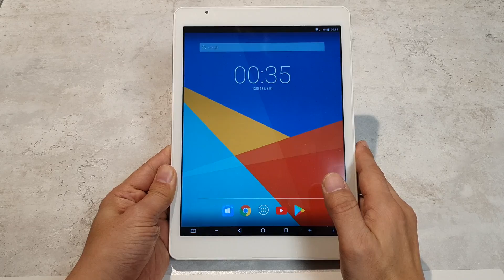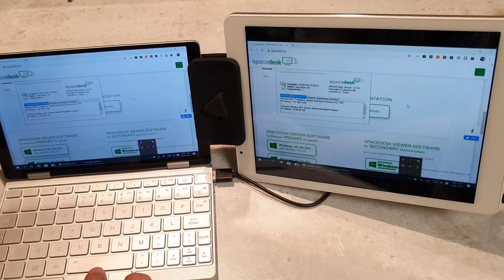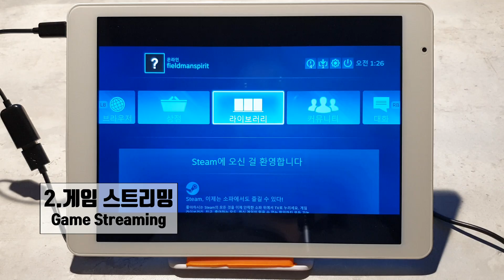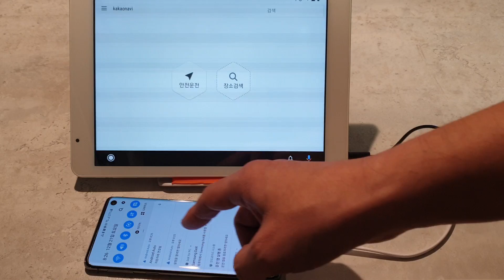서랍속의 쓸모없는 안드로이드 태블릿으로 할 수 있는 유용한 5가지 기능. 5 useful things you can do with your useless Android tablet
IT 덕후나 기기들을 좋아하시는 분들이라면 대부분 안쓰는 태블릿 한두개쯤 서랍속에 잠들어 있을 것입니다. 이번시간에는 이러한 쓸모없는 안드로이드 태블릿으로 할 수 있는 유용한 5가지 기능에 대해 살펴보겠습니다.

각각의 기능과 기능을 사용할 수 있게 해주는 프로그램이나 앱은 다음과 같습니다.

1. 듀얼 모니터

2. 게임 스트리밍

3. 후방 모니터

4. 안드로이드 오토 모니터

5. 외장 모니터

챕터
00:00 인트로
00:31 듀얼 모니터
02:07 게임 스트리밍
03:31 후방 모니터
05:58 안드로이드 오토 모니터
06:40 외장 모니터
08:44 마무리